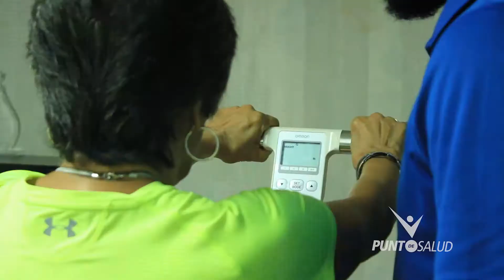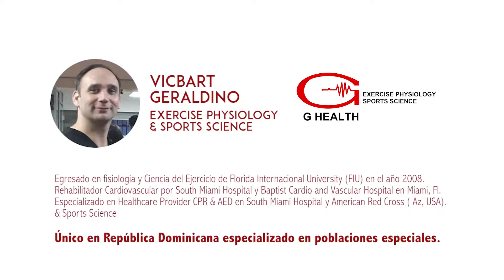DÁNDOLE VIDA A LOS AÑOS